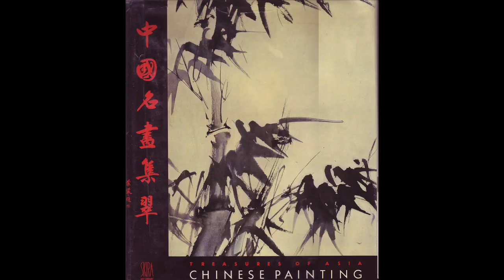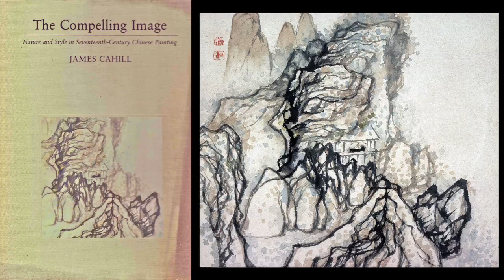GIP6 Shitao 720P0515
This lecture, the sixth in our Gazing Into the Past series, will be devoted mostly to a single album--but one of the great albums in the whole of Chinese painting, and by one of everybody's favorite Chinese painters, Shitao. (We used to call him Daoji, through a misreading of a signature or seal, but that was cleared up: he should properly be called Shitao, or Yuanji--also other names, which don't concern us.) As I mentioned in an earlier lecture: whenever people asked me who my favorite Chinese painter was, I would answer: Xia Gui for the early period, Shitao for the late period. And of all Shitao's works, everybody's favorite--and mine--is the twelve-leaf album he painted in the 1680s or 90s--it's undated--best known as Album for Daoist Yu.
James Cahill